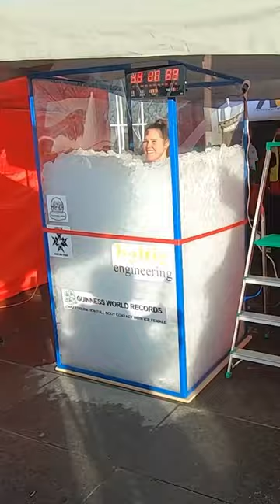🥶️ Longest full body contact with ice - 3 hours, 6 mins and 45 secs by Katarzyna Jakubowska 🥶️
The longest duration full body contact with ice (female) is 3 hr 6 min 45 sec, achieved by Katarzyna Jakubowska (Poland) in Międzyzdroje, Poland, on 30 December 2023.